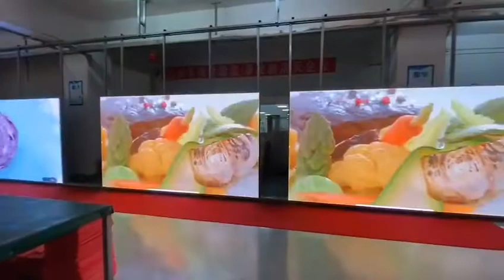indoor HD led display panel for conference room and command center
HD indoor advertising led display screen, church public backdrops led video wall panel indoor  hd led display, 3 year warranty indoor rental advertising panel screen stage background led